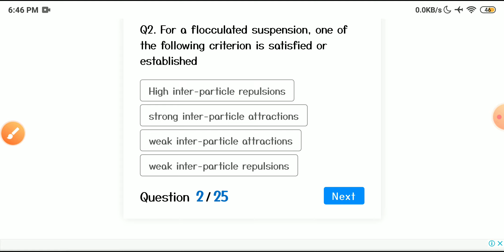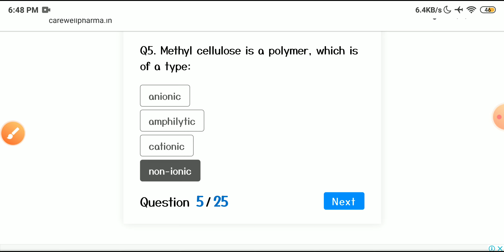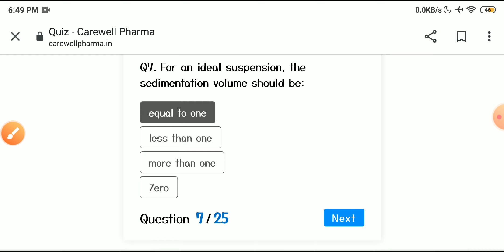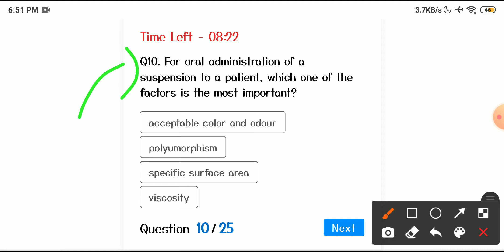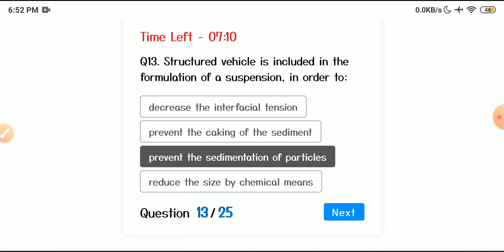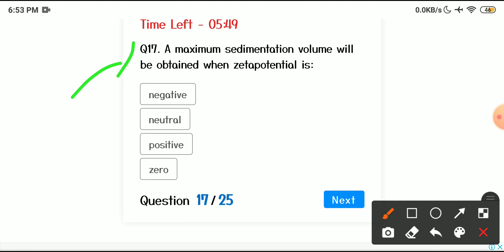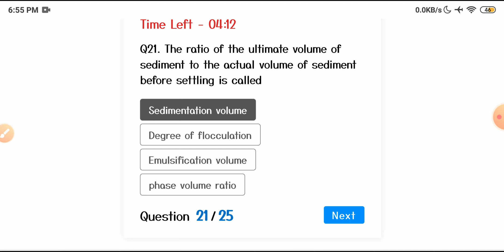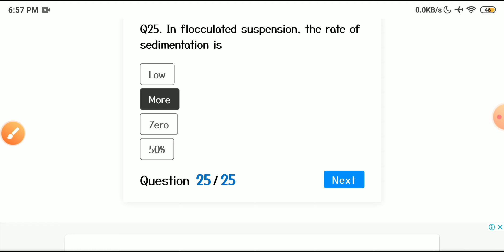Unit 3 part 1 physical pharmaceutics 2 mcq 4th semester || Coarse dispersion suspension mcq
Our video is according to B.pharma 4t semester syllabus of physical pharmaceutics 2.

The topic covered in video are unit 3 suspension mcq with solution.

Pharma lectures,
Pharma lecture,
Suspension mcq with solution,
emulsion mcq with solution,
physical pharmaceutics 2 unit 3 mcq,
physical pharmaceutics 2 unit 3 Suspension mcq with solution,
physical pharmaceutics 2 unit 3 mcq with solution,
unit 1 mcq with solution physical pharmaceutics 2,
unit 3 Suspension mcq with solution,
unit 1 physical pharmaceutics 2 mcq with solution,
physical pharmaceutics 4th semester unit 3 mcq,
physical pharmaceutics 4th semester unit 3 mcq with solution,
physical pharmaceutics 4th semester mcq,
physical pharmaceutics 4th semester mcq with solution,